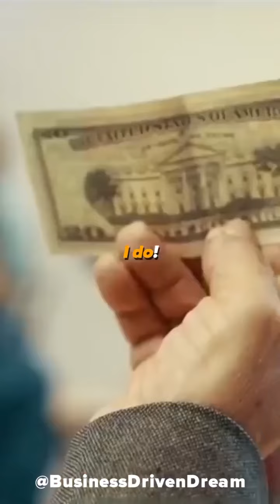Great lesson! never giveup trust in Allah no matter what the situation is (Q. 9:129)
Enough for me is Allah. There is no god but He.